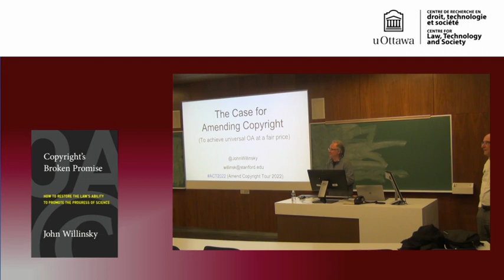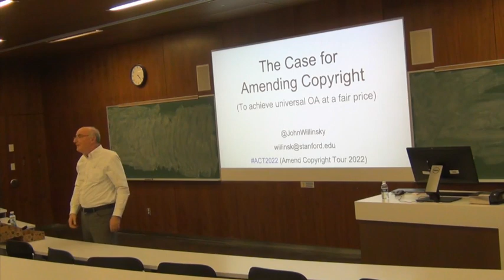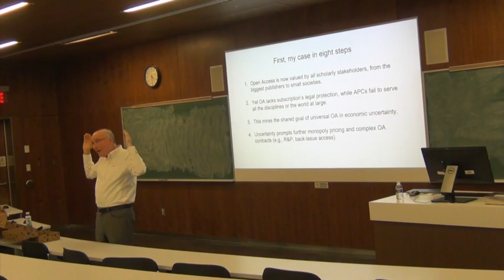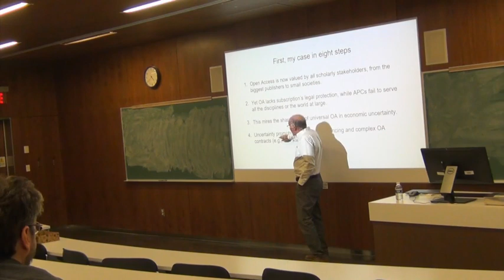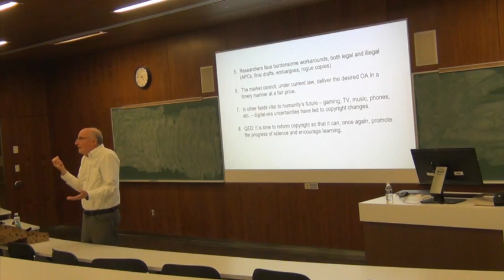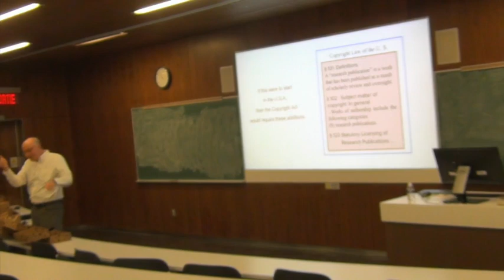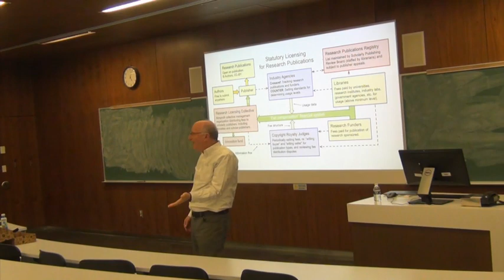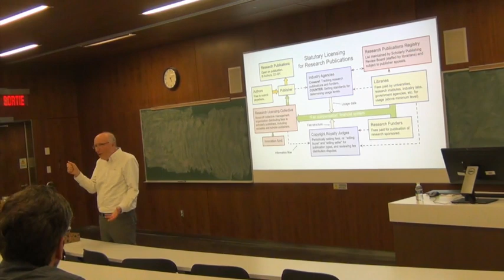Copyright's Broken Promise: How to Restore the Law's Ability to Promote the Progress of Science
Presentation
Join us for a conversation with John Willinsky on his book Copyright’s Broken Promise: How to Restore the Law's Ability to Promote the Progress of Science.

John Willinsky’s new (open access) book considers how copyright may be a remediable problem in our pursuit of what we now agree is best for science, namely, open access. After all, copyright offers publishers no legal support for open access, while bringing the full weight of the law to bear on journal subscription payments. Does this impeding the move to open access in a timely manner at a fair price call for more than copyright workarounds, such as sharing final drafts? He invites consideration of two legislative remedies. The first is strengthening copyright’s research exceptions and limitations; the second is introducing statutory licensing for research publications. What are the international implications of such reforms, particularly amid current European copyright initiatives and asks, ultimately, whether it is time for those interested in the progress of science to take up copyright reform.